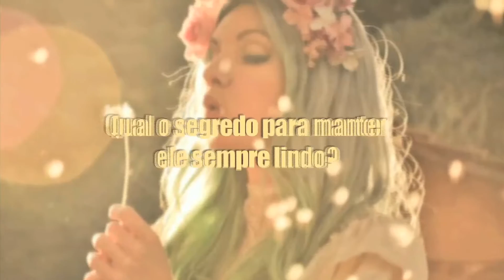MariMoon e o segredo do cabelo sempre hidratado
A apresentadora MariMoon contou para nossa equipe como mantém seus cabelos sempre hidratados mesmo com tanta química. Confira